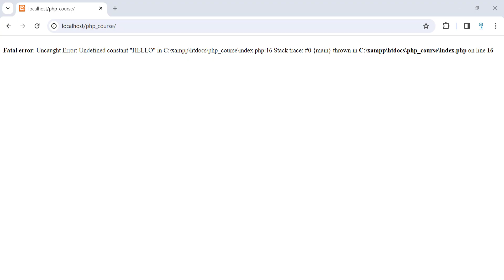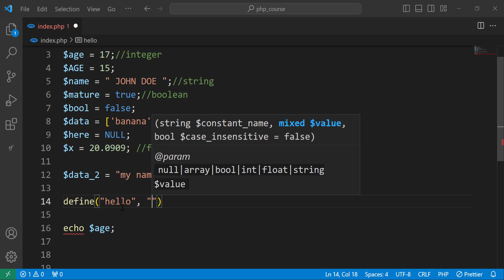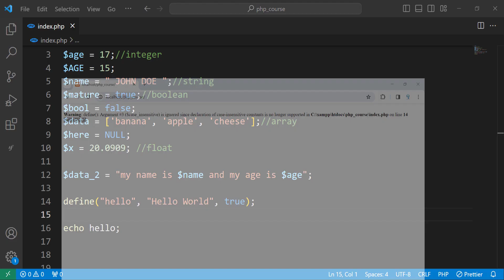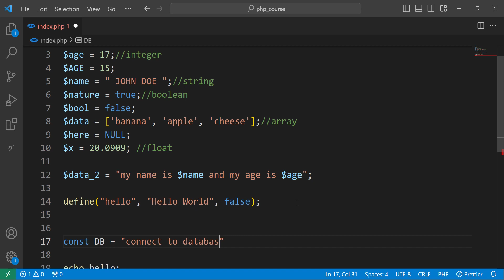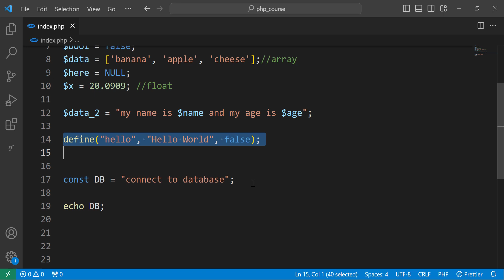PHP Course For Beginners -9- ( PHP Constants) | Moroccan Darija